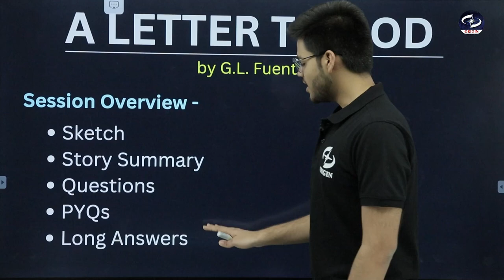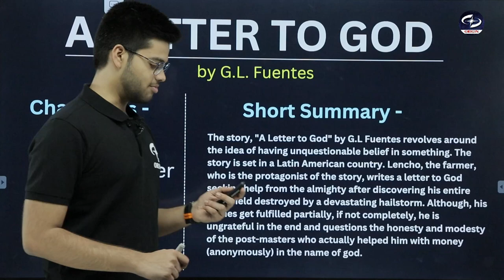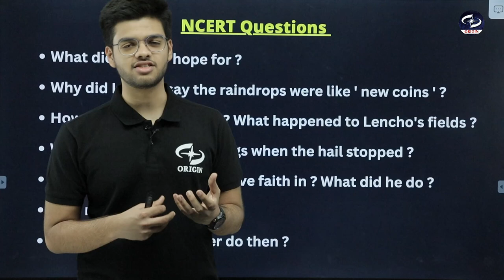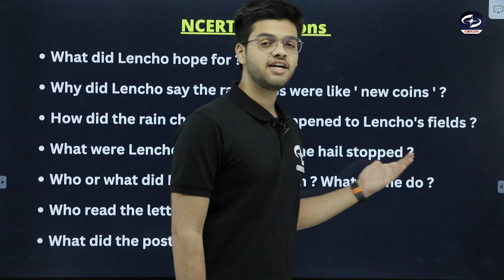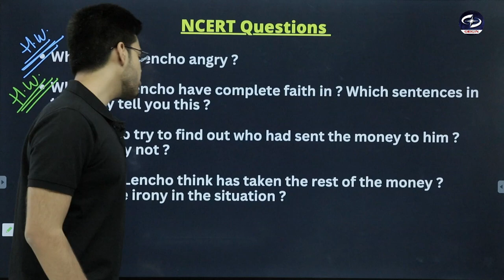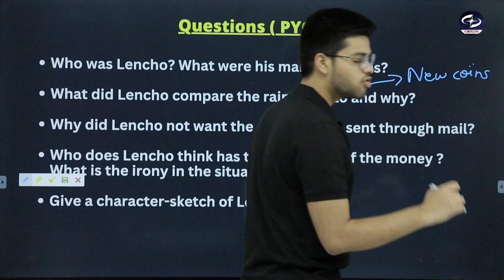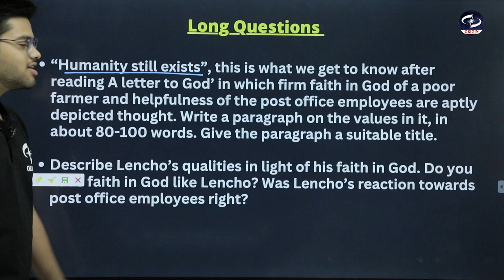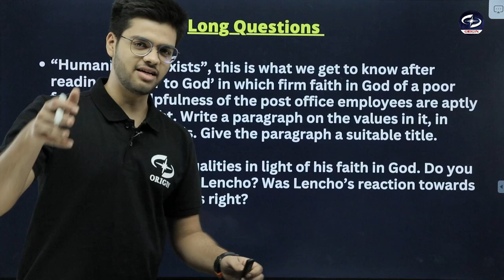english class 10 chapter 1 | A letter to God full explanation in hindi